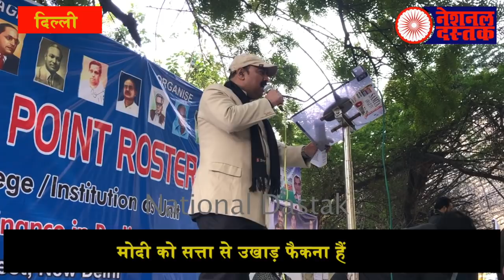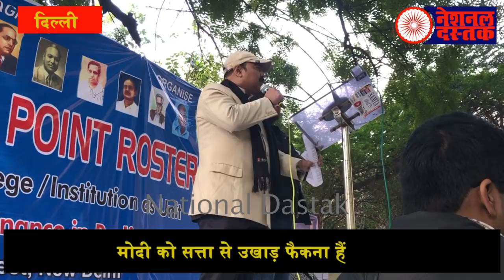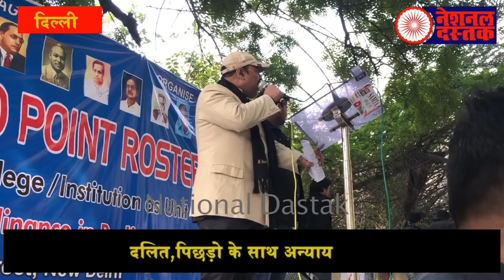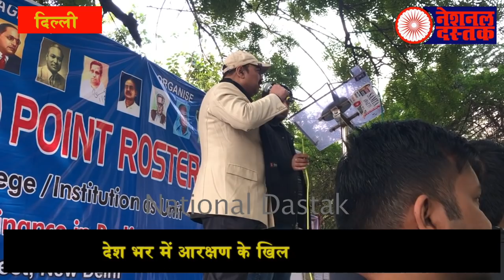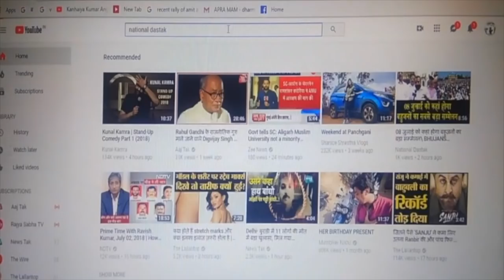सूरज मंडल का 13 प्वाइंट रोस्टर पर बड़ा बयान/SURAJ MANDAL SPEECH ON RESERVATION